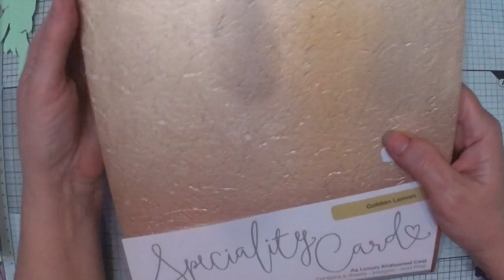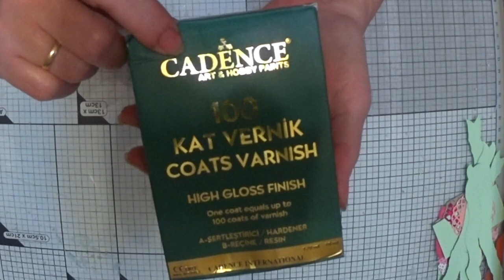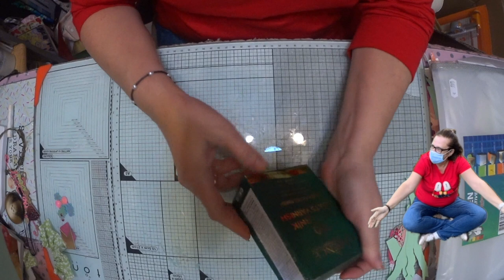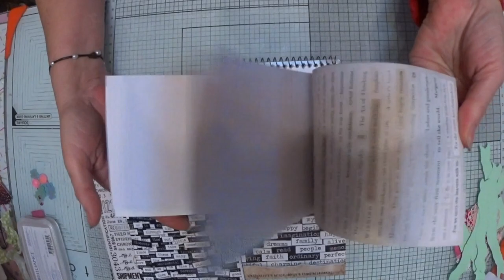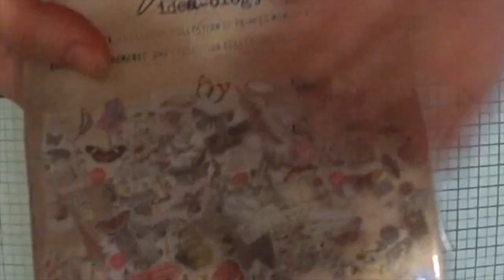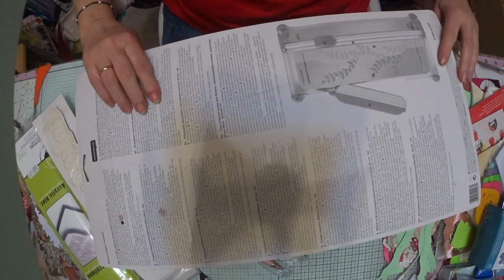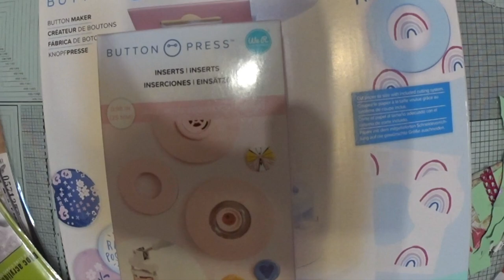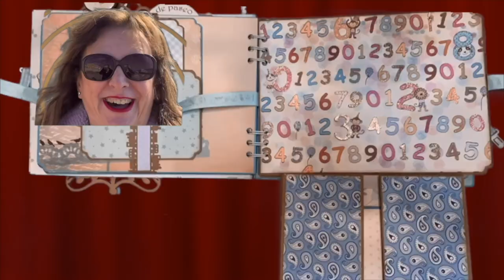SuSuRRoS DeL PaPel-Scrap ESPAÑA- CENTIMETROS Ó PULGADAS. SÚPER COMPRAS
👋🏼 Holaaaa!! aquí otra vez!🤷‍♀️
Estoy deseando enseñaros estas súper compras en centímetros o pulgadas.
Me encanta esta tienda y me gusta mucho sus videos en instagram con las novedades que recibe.
Siempre me atienden muy bien. Es verdad.
Pasad a verlo y ya me comentaréis!
 Y si os gusta el video, no dudéis en poner vuestros pulgares hacia arriba👍🏼👍🏼👍🏼
Y sino ala: 👎ya sabéis, como siempre!
Besos para todas y hasta la próxima si Dios quiere!🤗🤗🤗